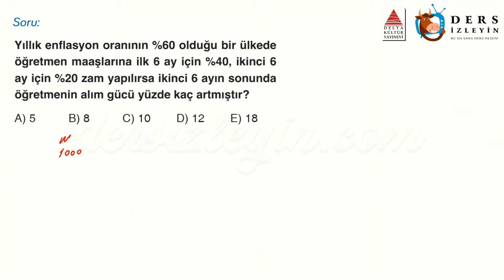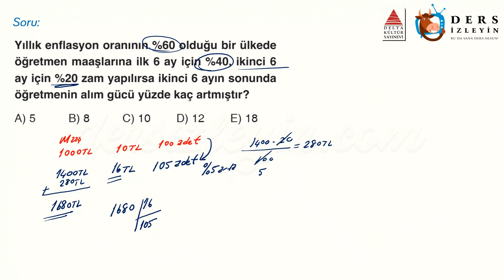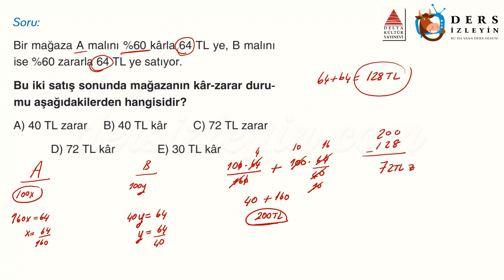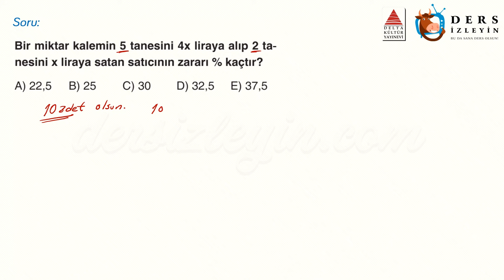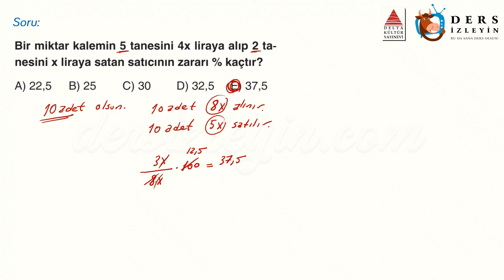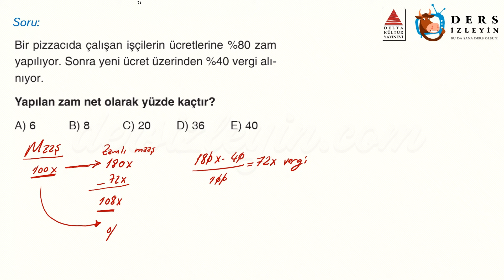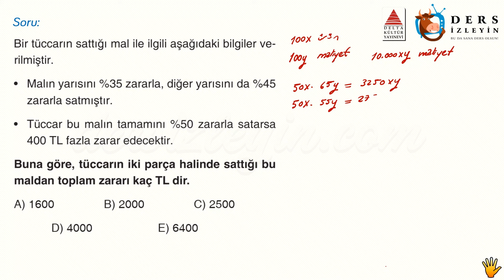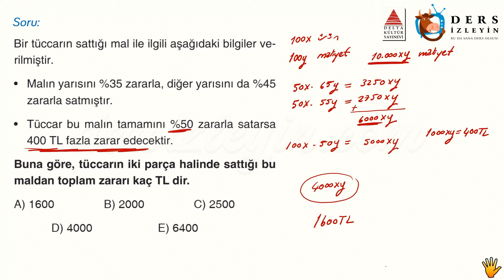YÜZDE PROBLEMLERİ / GELİŞTİRİCİ TEST - 3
Anlatımda kullanılan sorular Delta Kültür Yayınlarının TYT Matematik Soru Bankası kitabından alınmıştır. Destekleri için Delta Kültür Yayınlarına teşekkür ederiz.

Liseler için hazırladığımız bu videomuz Yüzde Problemleri konusuyla ilgili Geliştirici Soruların 3. videosudur. Dersi takip ederek konuyu öğrenebilir ya da bilgilerinizi pekiştirebilirsiniz. İyi seyirler ve başarılar.